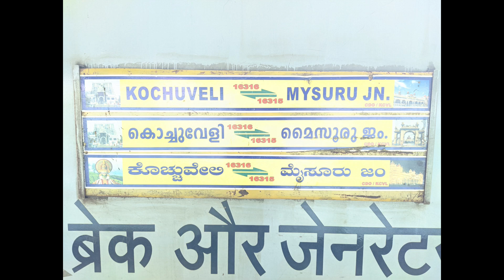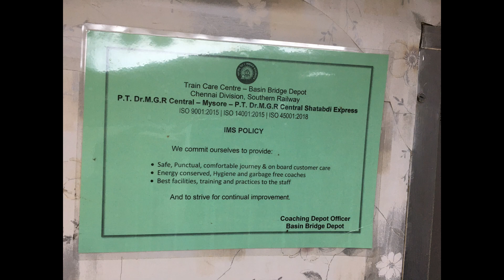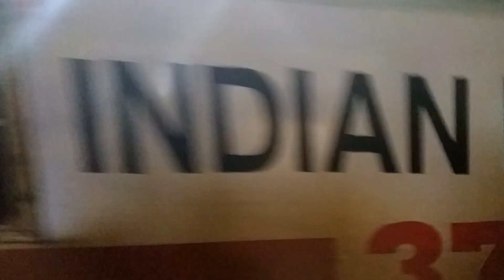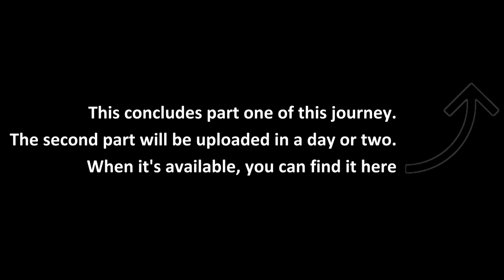Bengaluru to Chennai by Shatabdi Express | Full Monsoon Journey | Indian Railways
Here it is! A full journey from KSR Bengaluru to MGR Chennai Central on board 12008 Mysuru - MGR Chennai Central Shatabdi Express. Includes lots of amazing monsoon scenes, complete coverage of the issues caused by waterlogging due to the heavy rains, and everything a railfan would want to see in a journey compilation. I realise that it's been a very long time since I've uploaded a full journey. This should hopefully compensate for the delay.

For non-railfans, here are some abbreviations used in the video:
TSR: Temporary Speed Restriction
MPS: Maximum Permissible Speed

~The Indian Railway Freak